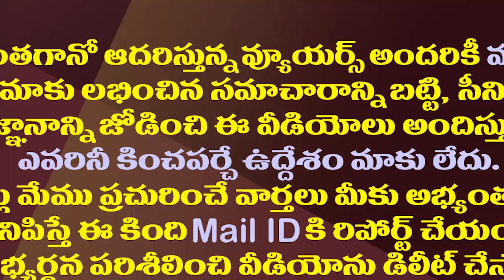టీడీపీకి ఈసారి అంతమంది అభ్యర్థులు దొరకడం కష్టమే| Strange Situation in TDP on MP Contested Candidates